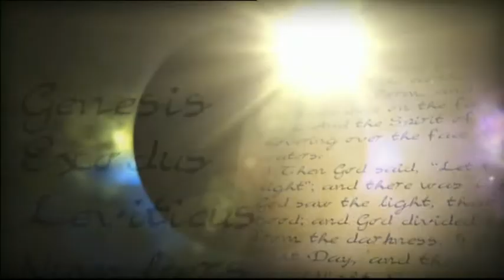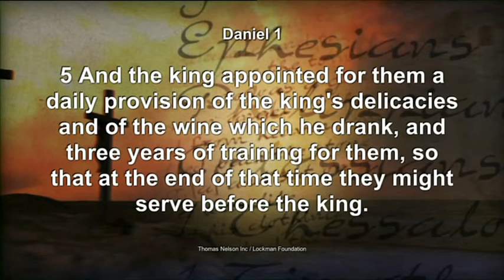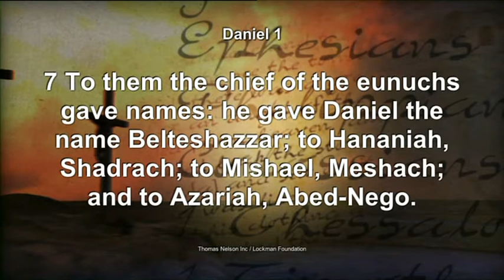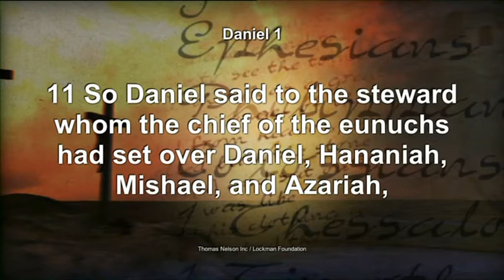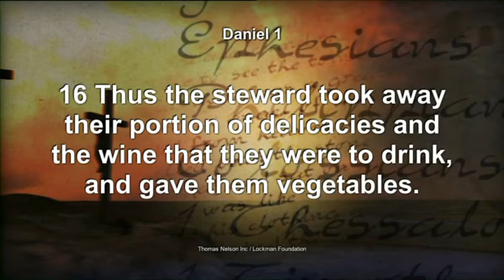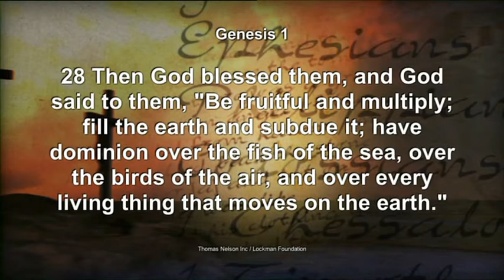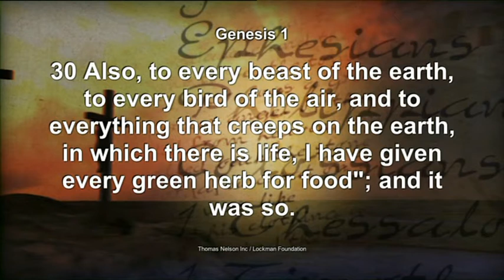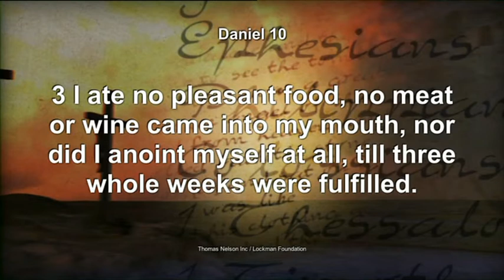Bible Study - The Daniel Diet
Join Howard Conder, Phillip Day and Tim Vince as they study what the word of God has to say about the Daniel Diet.